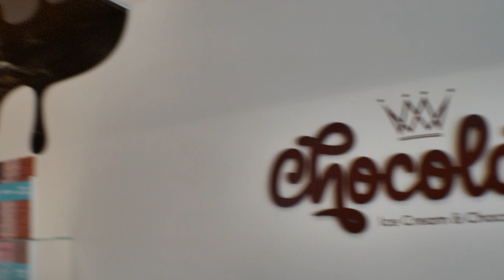**Surprising my Wife** l Out for Dessert l CHOCOLATO: Ice Cream & Chocolate Factory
Took my wife out for some dessert and surprised her with a Mystery Box! As COVID restrictions are easing, we went to Chocolato in Oakville, Ontario to try out 2 of their famous desserts; Hazelnut Waffle with Banana (topped with Strawberries) & Brownie Caramel Sundae!

A must try location, Chocolato:
236 Lakeshore Rd E
Oakville, ON L6J 1H7